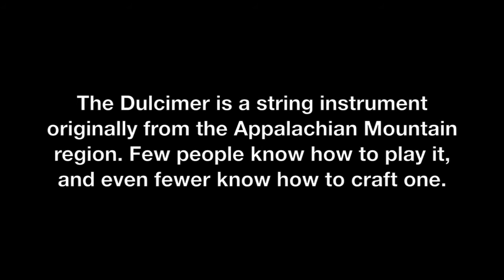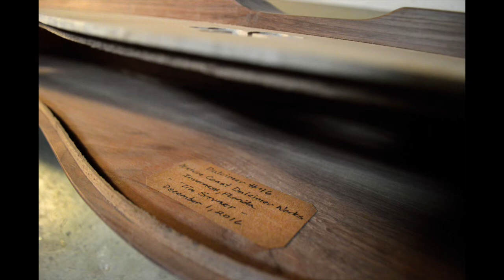40 Years in the Making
When University of Florida student Kaitlyn Anthony had to find a project to finish her degree, she looked around.
A first-year English teacher at Citrus High, Anthony noticed Tim Stuart, a longtime media specialist who builds dulcimers in his spare time.
“I started working on the project back in August,” Anthony said. “I was given the task to create a multimedia story about someone or something interesting. Most people don’t know how to make instruments, so when I found Mr. Stuart creating dulcimers, I knew it would make a good project.”
After a couple of months, the dulcimer was complete, and so was the project.